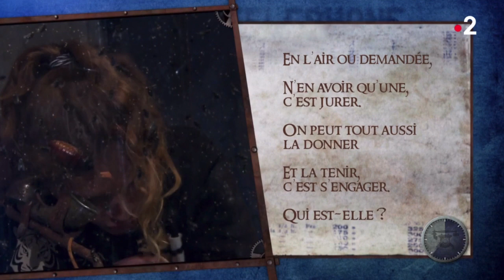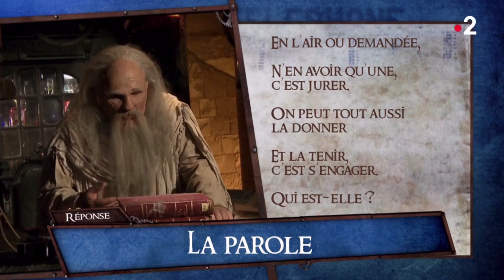Lou - Cabine Abandonnée - Fort Boyard 2021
Lou dans l’aventure de la quête des indices de la cabine abandonnée.

Émission #1 du 19 juin 2021